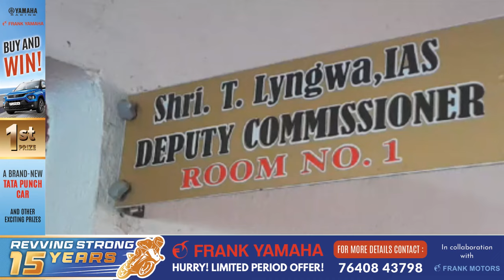45 BYRNI U SHINI KNIEH KI BSF NA DUKAN JONG KA KONG TILIAN LYNGDOH LYNGKHOI HA SHNONG BAKLI SWKHD